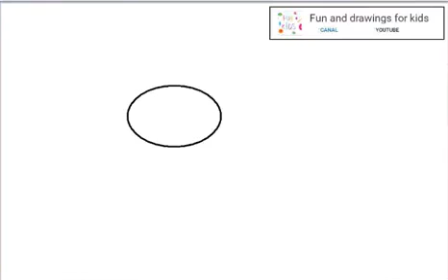Jednoduché Kreslenie Pre Deti - Králik